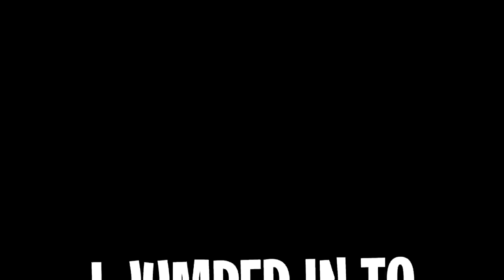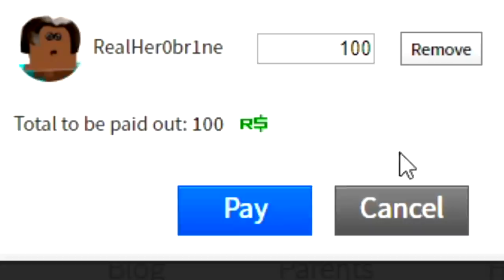NOOB DISGUISE TROLLING! BULLY HEROBRINE VS VENOM! PRETENDING TO BE NOOB THEN REVEALING SIZE VENOM!!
NOOB DISGUISE TROLLING! BULLY HEROBRINE VS VENOM! PRETENDING TO BE NOOB THEN REVEALING *MAX* SIZE VENOM!!

--Credits--

Music & Sounds:
Epidemic Sounds